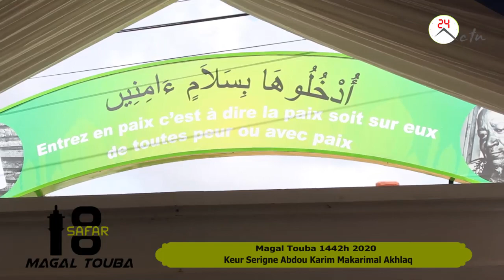Magal chez Serigne Abdou Karim Mbacké : vivez les temps forts à Ndindy